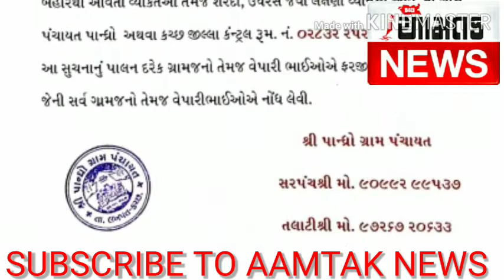કચ્છની સૌ પ્રથમ પાનધ્રો ગ્રામ પંચાયત દ્વારા કોરોના વાયરસ સામે દંડાત્મક કાર્યવાહી નું એલાન વિજય ઘેલાણ